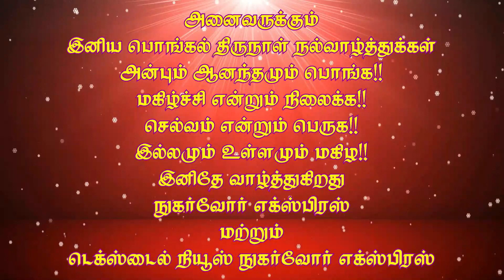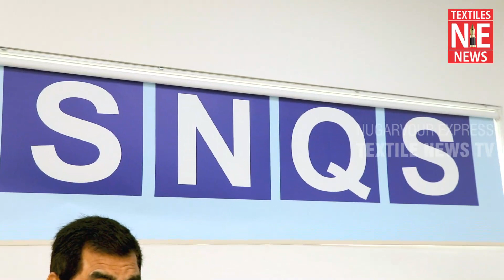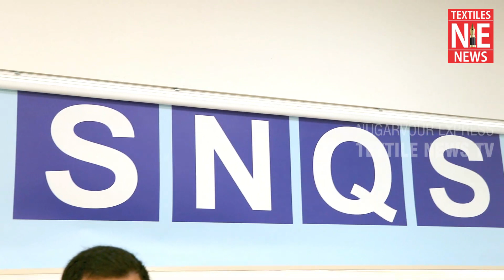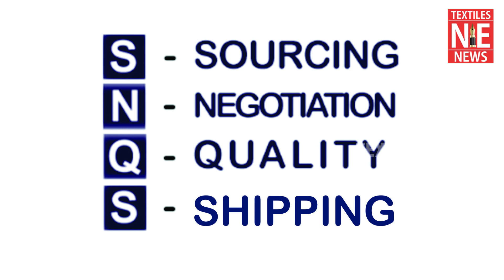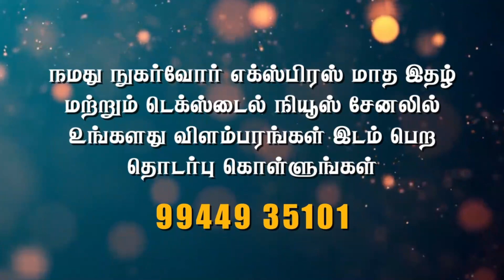தை பிறந்தால் வழி பிறக்கும்! தரணியெங்கும் திருப்பூர் பனியன் புகழ் மணக்கும்!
மனித வாழ்வின் மதிப்பீடு, உயர்ந்த இலக்கு, சிறந்த செயல் திறன், பெரிய வெற்றியில் இருக்கிறது.
திருப்பூர் ஏற்றுமதியாளர் சங்க துணைத் தலைவர் திரு. இளங்கோவன் சிறப்பு பேட்டி.